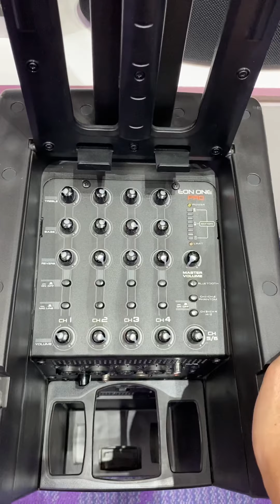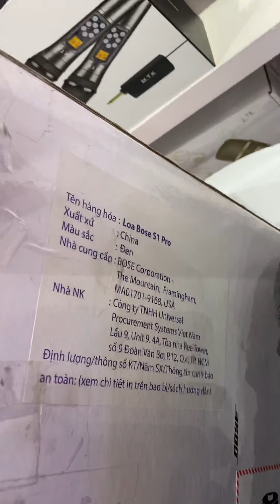Loa Cũ | BOSE S1 PRO 12,5TR | JBL EON ONE PRO 20,5TR | JBL PARTYBOX 310 12TR | JBL PARTYBOX 100 6TR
Đã bán Bose S1 Pro

365Audio
Store: 450 Vĩnh Viễn, P8,Q10, TP HCM
Thank & best regards.!